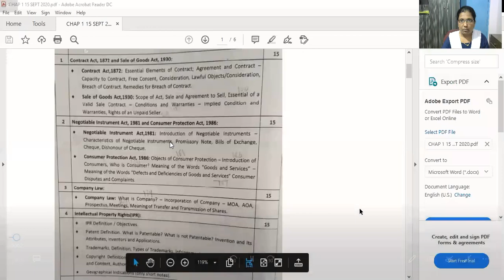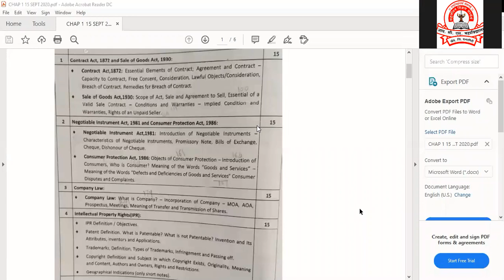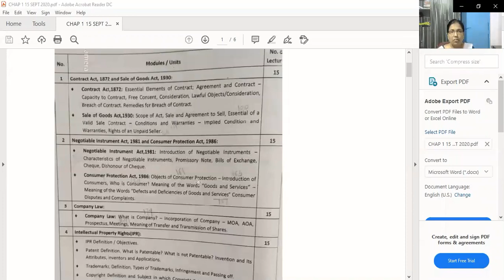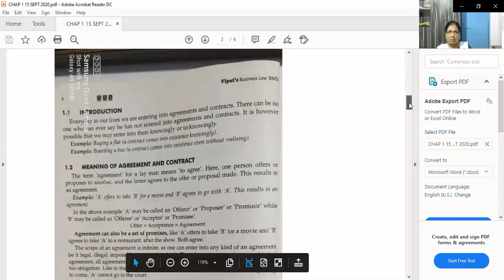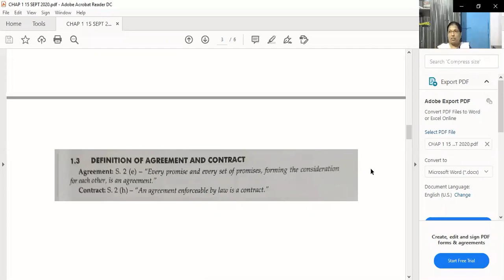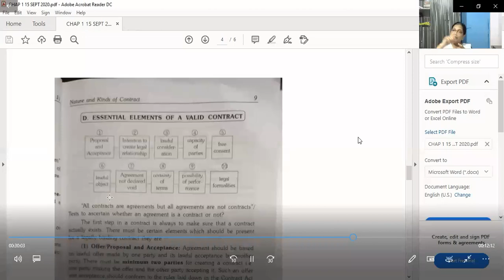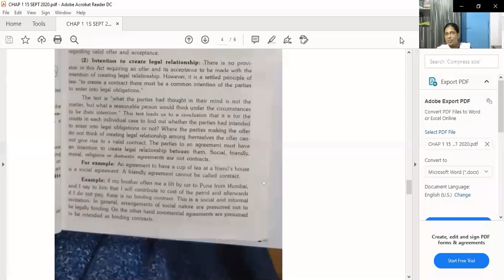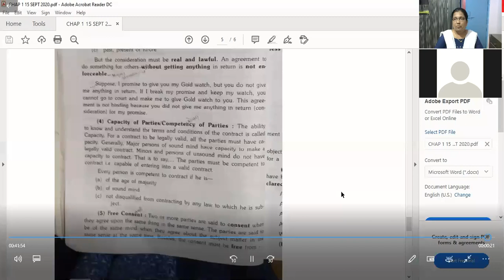FY BMS BL SEM I VIJAYA BHOSALE 15 SEP 2020